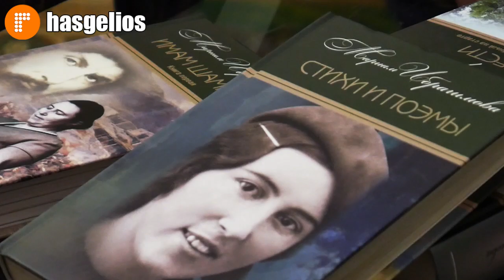В Хасавюрте отметили 100 летний юбилей Мариам Ибрагимовой